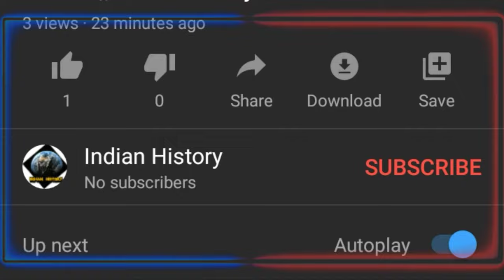Zomato Food Delivery Boy Jobs In Karnal 2022 Urgent Need 1 Jan to 10 Jan JobInKarnal | By Mj Saini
Zomato Food Delivery Boy Jobs In Karnal 2022 Urgent Requirement 1 Jan To 10 Jan JobInKarnal | By Mj Saini

Jobs in karnal,
Urgent Requirement Jobs,
Delivery Boy 2022 karnal new job,
Zomato Delivery Boy Karnal jobs 2022,
Zomato Company Full Information,
2022 Urgent Hiring New jobs in karnal,
Delivery Boy Jobs Karnal Jobs,
Latest Jobs In Karnal 2022,
New Job In Karnal Placement,
Urgent Requirements 2022,
Indian History Letest Update,
Andy Boys Karnal,
Mj Saini,

जॉब कैसे ढूंढे
job kaise dhunde 12th pass
job kaise search kare
job kaise dhundhe
job kaise milegi
job kaise dhunde online
जॉब कैसे मिलेगी
job kaise milega
job kaise dhunde 10th pass
job kaise dhundhe
job kaise dhunde
job kaise dhunde app
job kaise dhunde online 10th pass
job kaise dhunde graduate
job kaise dhunde 8th pass
job kaise dhunde 2021
job kaise dhunde 12th pass 2021
online private job kaise dhunde
online driver job kaise dhunde
online part time job kaise dhunde
online data entry job kaise dhunde
naukri kaise milegi upay
naukri kaise milega upay
naukri kaise milegi
sarkari naukri kaise milegi
सरकारी नौकरी कैसे मिलेगी
delhi mein naukri kaise milegi
america mein naukri kaise milegi
police ki naukri kaise milegi
dubai mein naukri kaise milegi
mumbai mein naukri kaise milegi
new job vacancies 2021 haryana
new vacancy 2021 haryana
new government job vacancy 2021 in
new vacancy 2021 haryana police
how to job apply online tamil
how to job apply online
how to apply job online in mobile